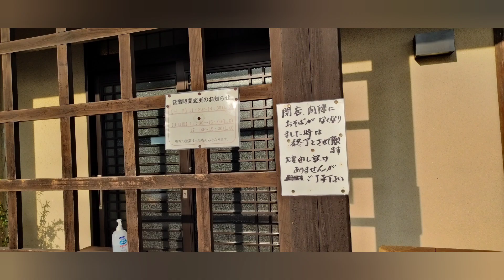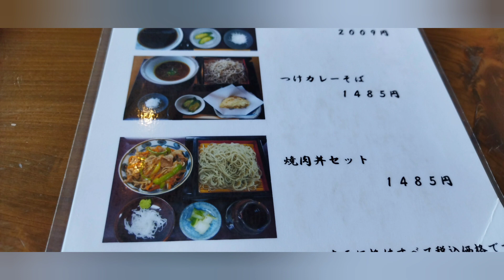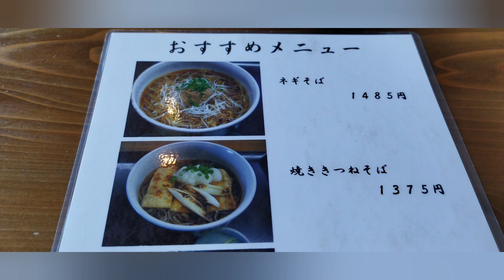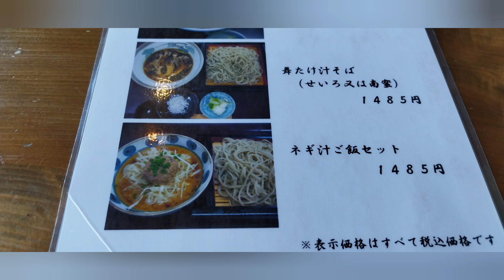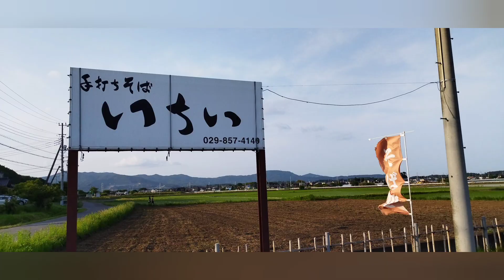つくば市 手打ちそば いちい 鴨せいろ 食べてきました 天ぷらそば とろろそば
つくば市の手打ちそばいちいさんに行ってきました